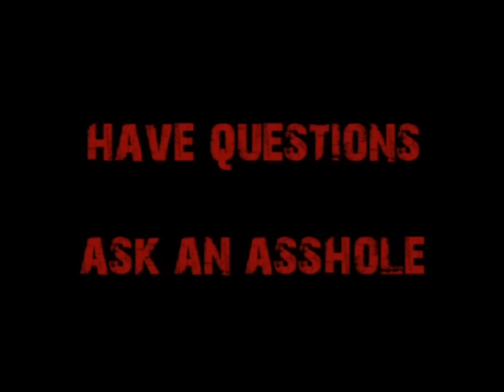Request-Laura Penny Female Viagra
Laura Penny makes some valid points about political and corporate forces infiltrating genuine political and social movements, and thus, ruining them.  But naturally, her feminism gets in the way of clear thinking, reality, and, sadly, a happy life for her.

Got questions?  Cappy's got answers!  Some are even right!  visit!